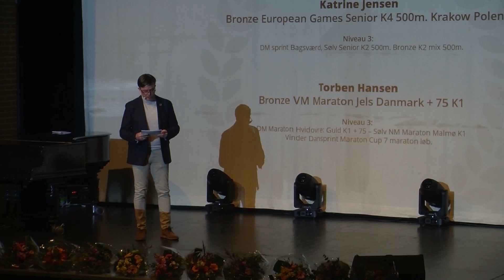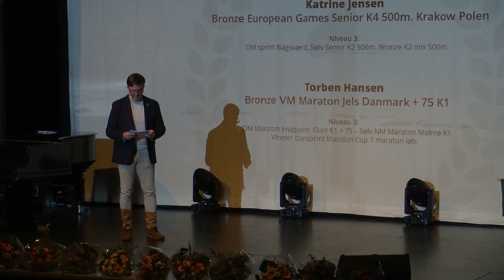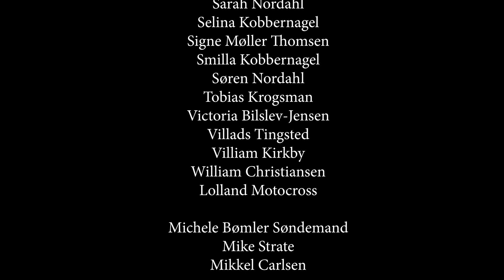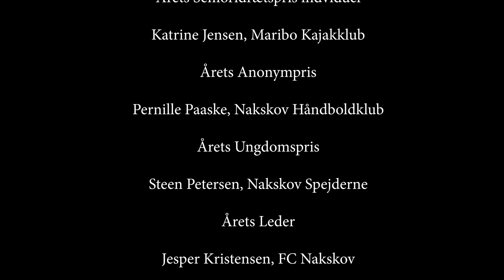Lolland kommunes prisuddeling 2024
Igen i år hædrede man Lollands foreningsliv, der var mødt ca 350 op for at overvære prisuddelingen. og efterfølgende var kommunen vært ved en lille anretning